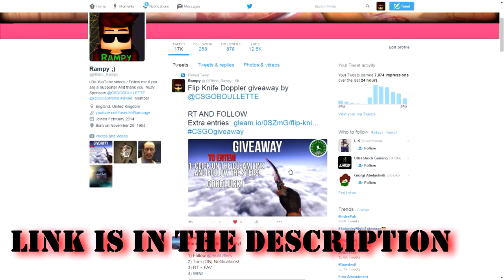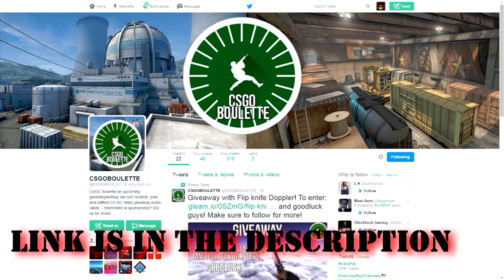FREE SKINS ★ Flip Knife | Doppler GiveAway ★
Hope you enjoyed this video, mind leaving a like if you did?

They  are an upcoming betting site Launching this summer